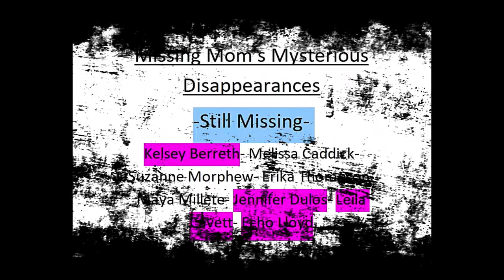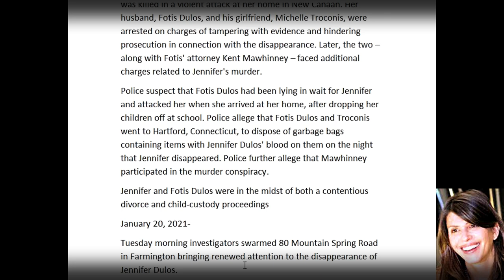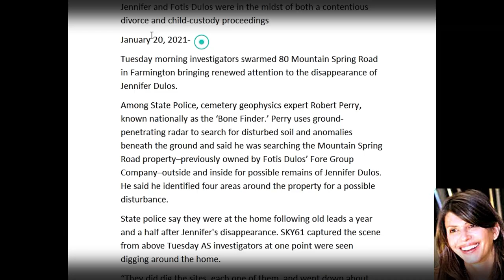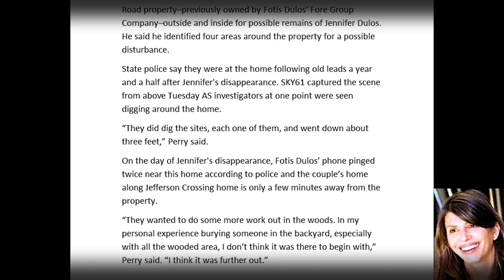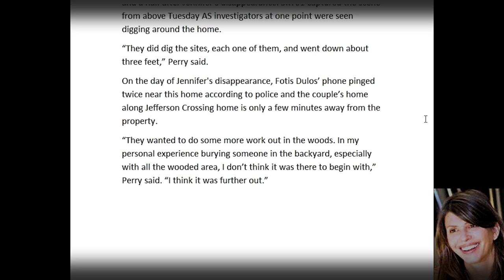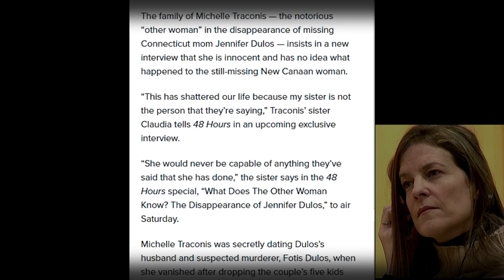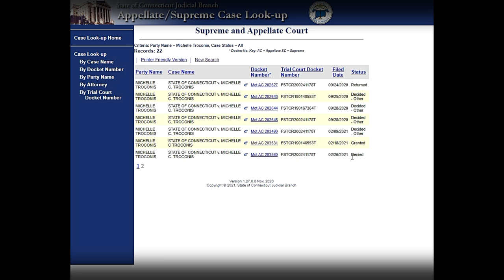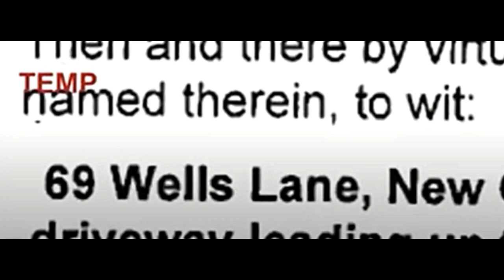Jennifer Dulos Missing Mom's Mysterious Disappearances, Part 1 of 4 Episodes, Video Update.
⦁ The disappearance of Jennifer Dulos-
Went missing in Connecticut on May 24, 2019. She was 50 years old at the time of her disappearance. Authorities suspect that she was killed in a violent attack at her home in New Canaan. Her husband, Fotis Dulos, and his girlfriend, Michelle Troconis, were arrested on charges of tampering with evidence and hindering prosecution in connection with the disappearance. Later, the two – along with Fotis' attorney Kent Mawhinney – faced additional charges related to Jennifer's murder.